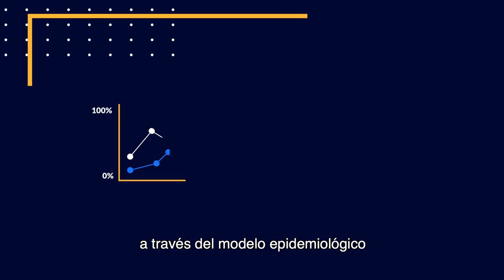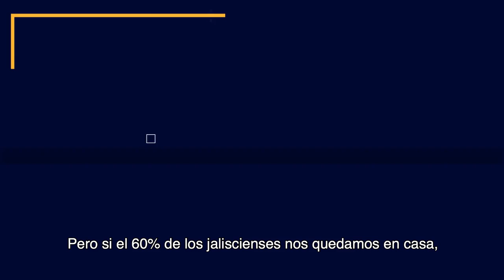Quedate en casa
Video from Rebecca Venegas